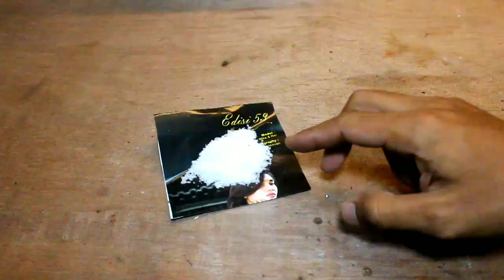TERNYATA BANYAK YANG BELUM TAU CARA SOLDER STAINLESS DENGAN SANGAT MUDAH !!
cara membuat flux pasta solder sendiri
cara membuat flux solder
cara menyolder stainless
cara buat flux solder sendiri
inspirasi usaha